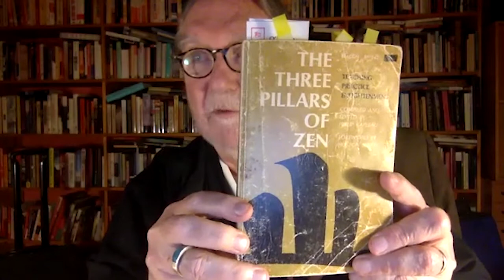Lineage: Hakuun Yasutani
Eon Zen Practice Leader Geoff Shoun O'Keeffe shares about Hakuun Yasutani, Zen teacher and founder of the Sanbô Kyôdan organization of Japanese Zen, known for combining both Soto and Rinzai practices.